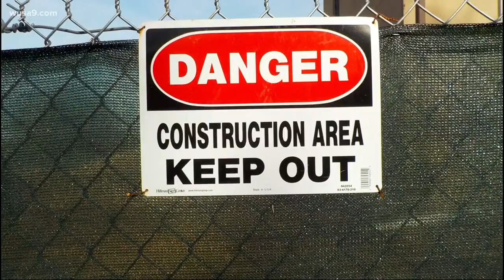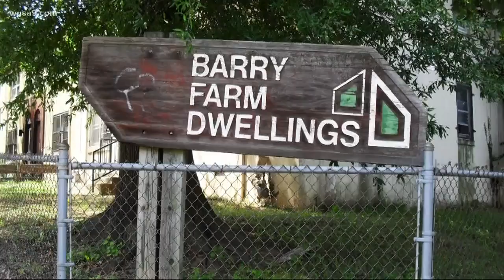Documenting a dying history: Journalist captures final days at DC's Barry Farm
The city is planning to redevelop the property forcing more than 400 families out of their homes.